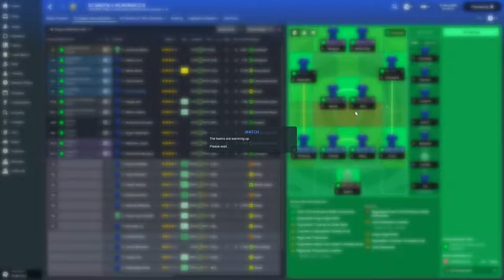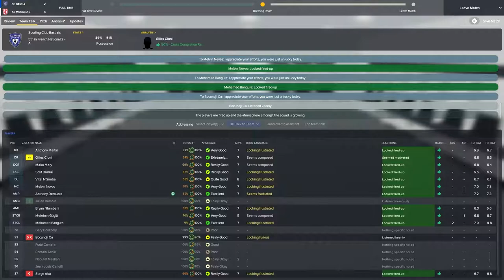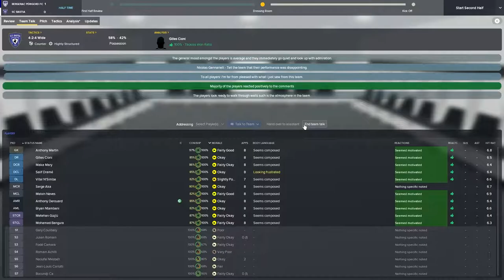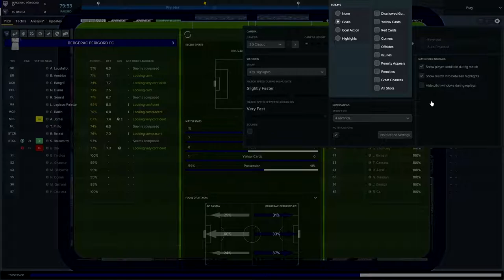The French Revolution FM18 | SC Bastia | Episode 14 | Important Match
The FM18 road to glory series The French Revolution sees us managing SC Bastia in the 5th tier of French Football. They were once a powerhouse in French football but due to financial problems they were relegated to the 5th tier and their professional status was removed. In this series, my aim is to bring SC Bastia back to the top and dominate French football once again. In today's video, I will be playing against the league leaders and hopefully, continue to climb the league.